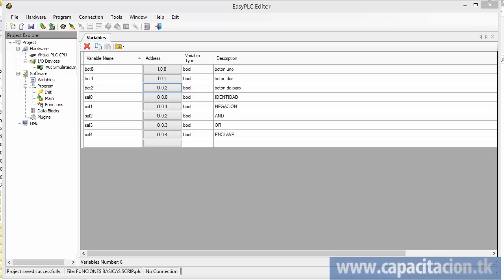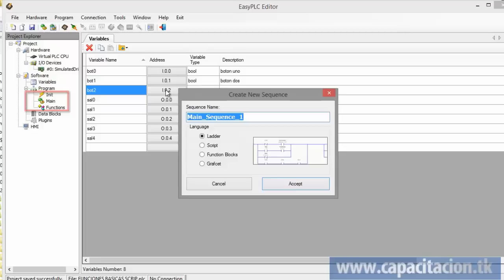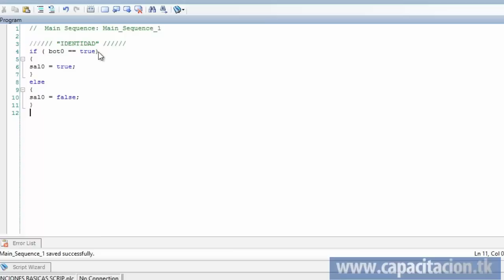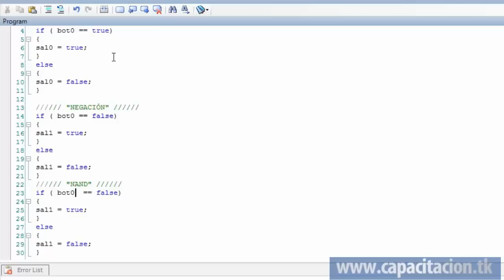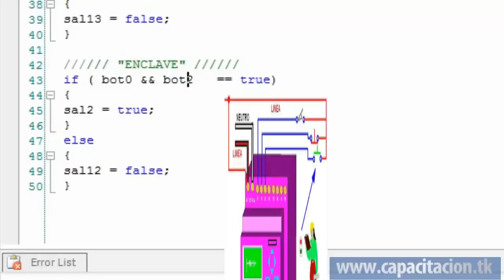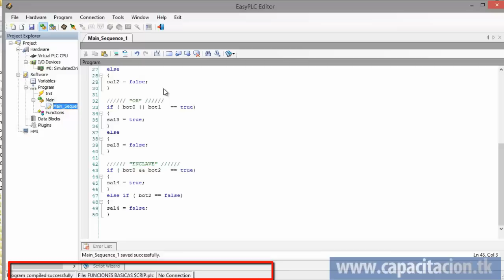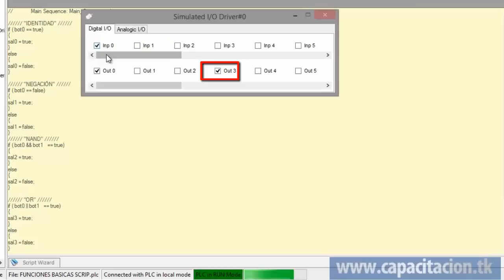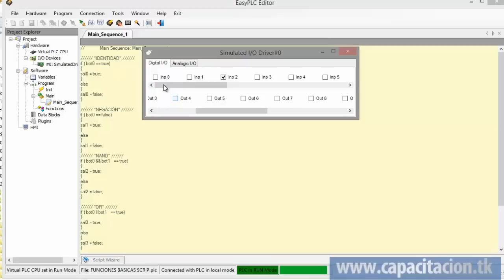Progrmación básica de PLC con EasyPLC conTexto Estructurado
Programación de PLC con texto extructurado, con el simulador EasyPLC.